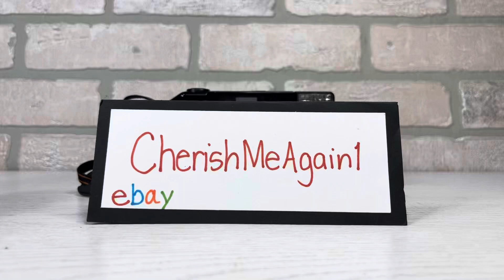Demonstrating a Canon Sure Shot Autoboy 2￼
Demonstrating a Canon Sure Shot Autoboy 2 AF35M II for sale @ Cherishmeagain1 on eBay